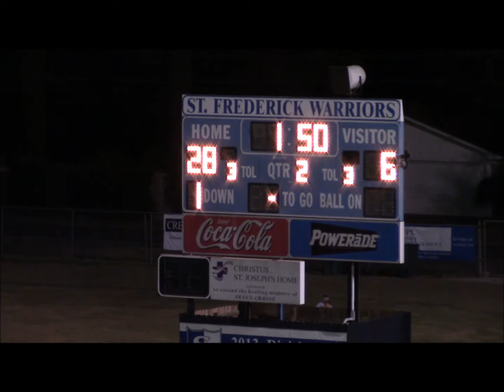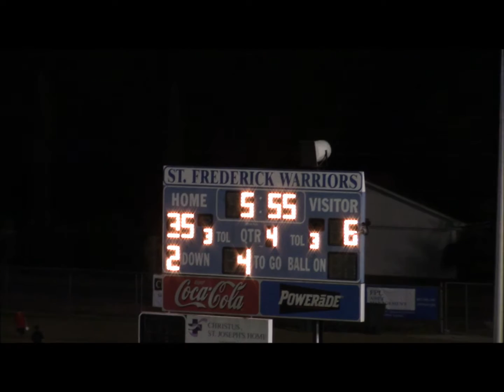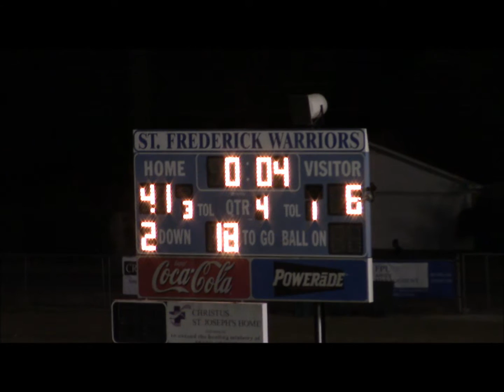JGS Tackle 2 vs Glenbrook 9 24 2015